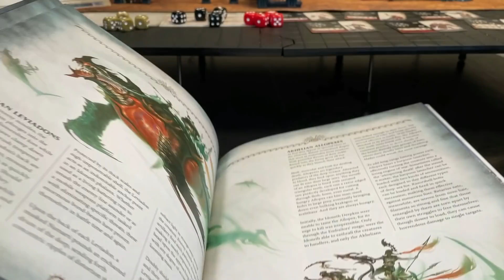The Heads of Arbalester - Sons of Behemat Lore